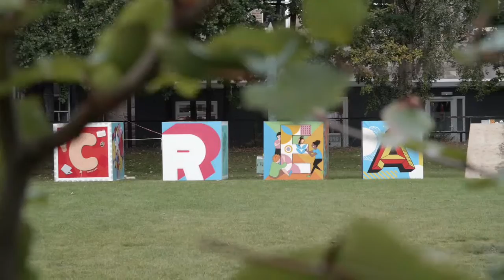'Design a Cube' murals bring campus to life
Watch graffiti artist Garreth Joyce bring the new installation at our Dublin campus to life! Designed by our final year Design Communications students.